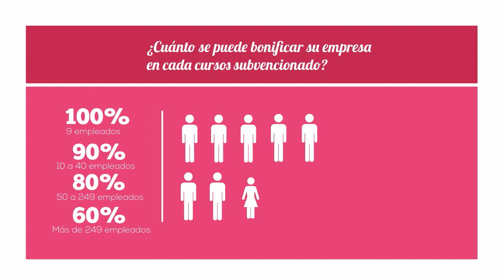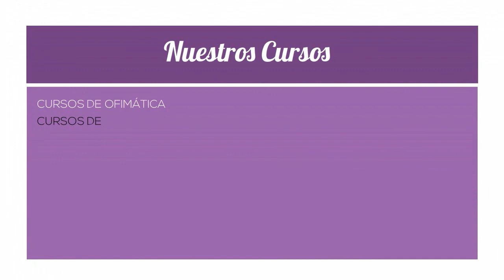Subvencionados VNQ : Vídeo corporativo